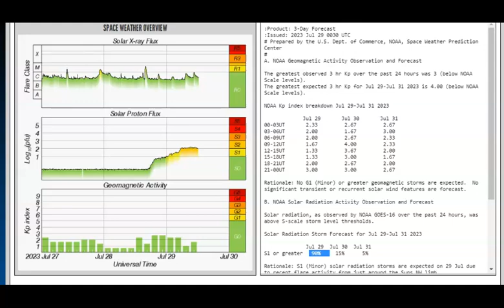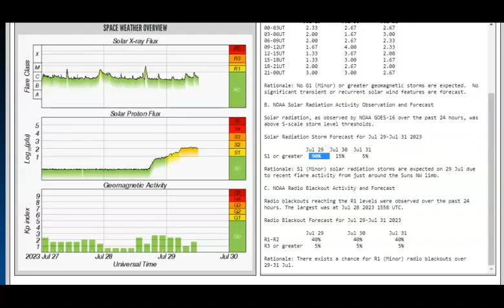ALL WEATHER The Climate Is Changing! Stay Safe!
Tropical Weather 00:00-05:08
Severe Thunderstorms 5:09-14:40
Solar Weather 14:41-18:13
General Weather 18:14-22:11

 Central Tropical Atlantic (AL96):
Disorganized cloudiness and showers located about 1100 miles east of
the Leeward Islands are associated with a tropical wave.
Environmental conditions are expected to be favorable for gradual
development of this system during the next few days, and a tropical
depression is likely to form during the early part of next week.
The disturbance is forecast to move west-northwestward to
northwestward at about 15 mph during the next day or so, and then
turn north-northwestward to northward over the central subtropical
Atlantic Monday and Tuesday.

Widely scattered to scattered strong to severe thunderstorms are possible over southern New England into the Mid Atlantic states on Saturday. A few strong/severe storms may also be noted across the central High Plains. Damaging gusts are the primary hazard, though hail is possible across the Plains. With a chance of tornadoes in New England,

An upper-level high over the Southwest to the Southern
Plains/Lower Mississippi Valley will bring hot high temperatures and hot
low temperatures that will contribute to areas not cooling off overnight,
which have contributed to Excessive Heat Warnings and Heat Advisories over
portions of the Central/Southern Plains eastward to the Middle/Lower
Mississippi Valley and the western Ohio/Tennessee Valleys. In addition,
moisture moving into the Southwestern portion of the country has reduced
the areal coverage of the Excessive Heat Warnings and Heat Advisories to
the southernmost counties of California. A second area of Excessive Heat
Warnings and Heat Advisories is over portions of Southern New England to
the Mid-Atlantic. The heat wave will also build early next week across the
south-central and southeastern U.S.